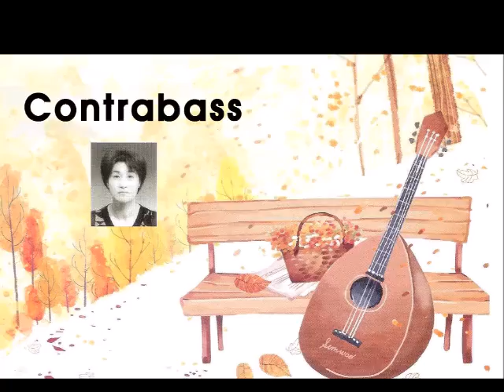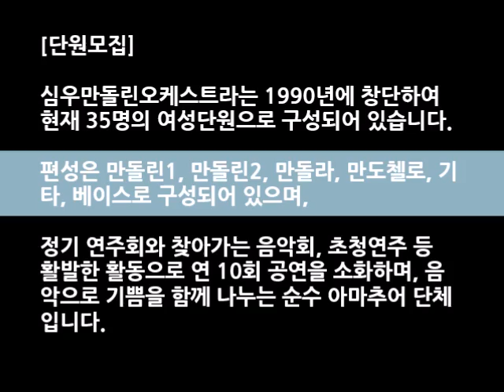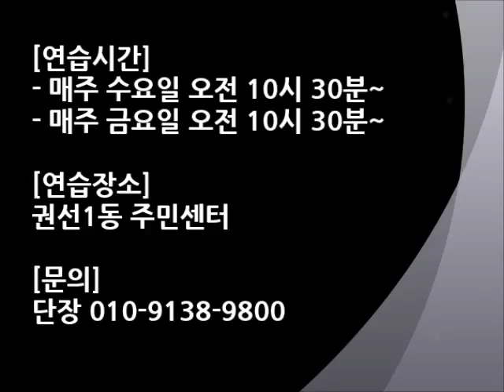Serenata 토셀리의 세레나데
2015 수원 심우만돌린오케스트라 제22회 정기연주회